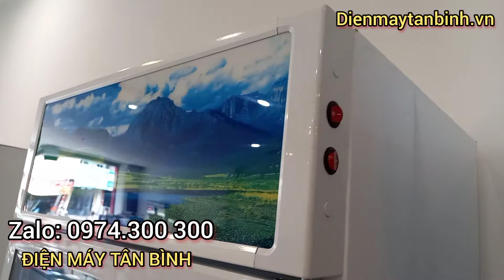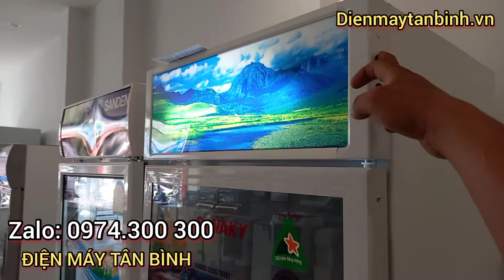Tủ mát Sanaky VH-3589k3 .350 lít, inverter, trưng bày bánh kem, rau, trái cây, hoa, tiết kiệm điện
Tủ mát Sanaky VH-3589k3 (sanaky vh3589k3) .350 lít, inverter, trưng bày bánh kem, rau, trái cây, hoa, tiết kiệm điện